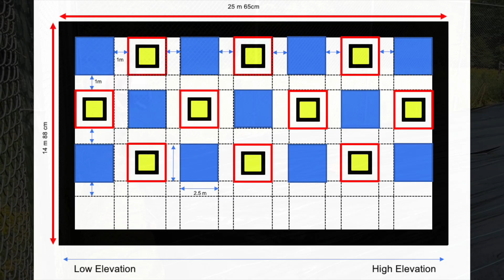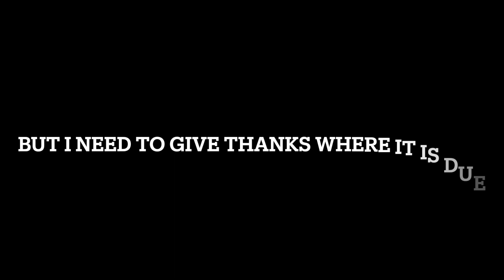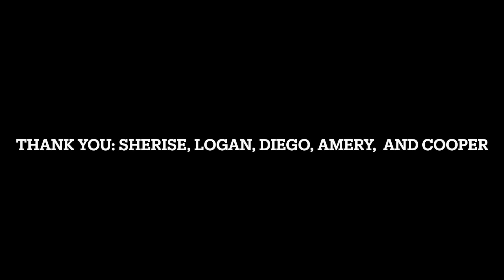[Episode 3][VLOG] Site Setup!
If you would like to connect, here are some platforms I use on a daily basis!

Song:
what could've been - sftspkn (0:00)
good morning - kido.(2:11)
sorry i like you - burban (4:38)